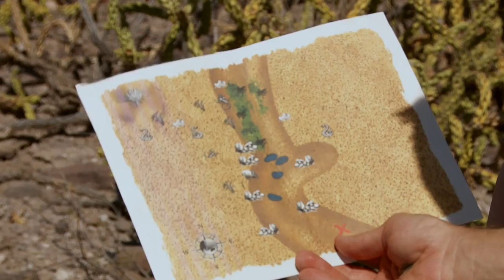Insufferable Bug Situation Turns Survival Challenge Into A Nightmare | Naked And Afraid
Dan and Meghan started their survival challenge feeling confident in their skills and knowledge. But after nights of not being able to sleep due to the unbearable amount of bugs torturing them, they might have to make a difficult decision.

🇬🇧 Catch full episodes of your favourite Discovery Channel shows on discovery+